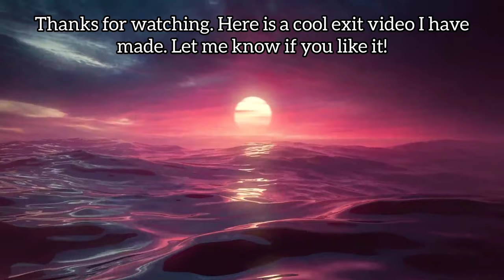CSR014 Leading The Sadliers Shunt - 2nd Generation CSR Class!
Here is a video I have filmed featuring a second gen CSR class on the sadliers shunt at Laverton. The train can be seen slowly going past some points then reversing into the yard.